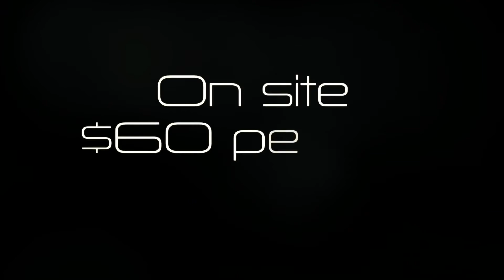2012 Pathfinder & Master Guide Camporee Promotion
From our friends at Jericho Productions, our 2012 Pathfinder Camporee introduction video. Enjoy!